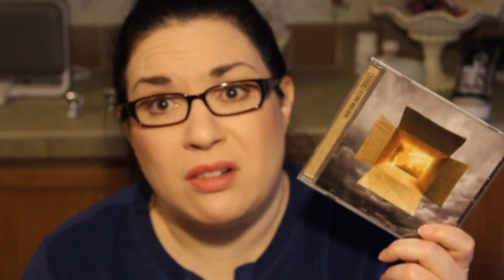Goo Goo Dolls Boxes REVIEW!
Tuesdays - Music Reviews
Thursdays - Product Reviews & Unboxings & Misc.